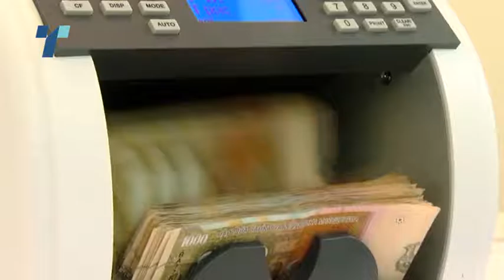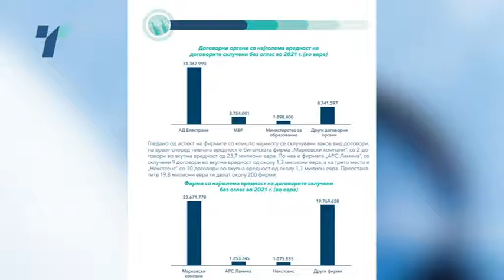Во нетранспарентни јавни набавки договорени во четири очи лани биле потрошени 46 милиони евра